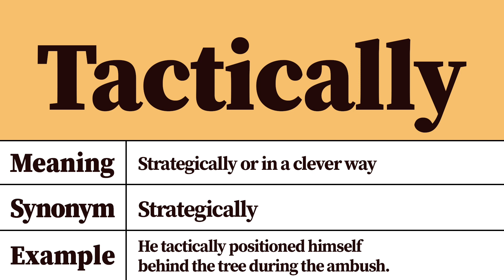Tactically Meaning and Definition